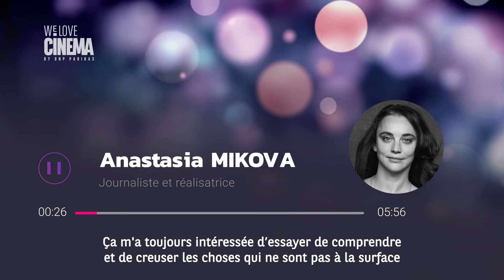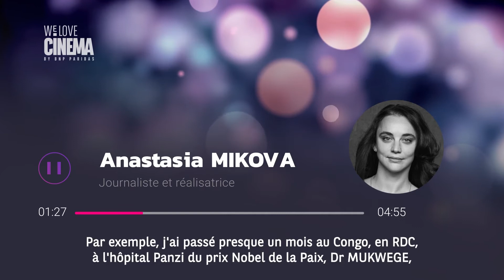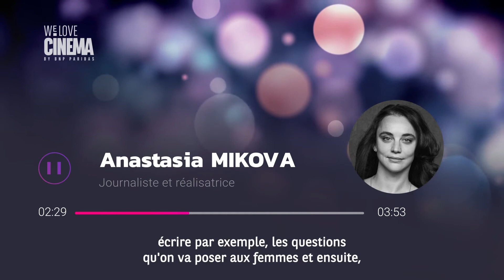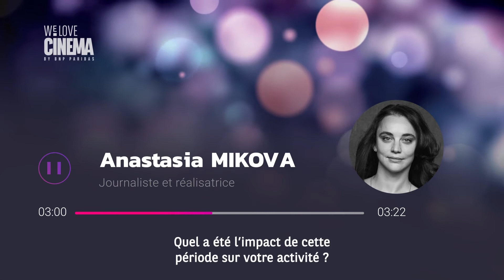We Love Interviews - Anastasia Mikova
Rejoignez nous pour l’interview exclusive d’Anastasia Mikova. La réalisatrice du film Woman revient sur cette période de confinement et ses implications pour son activité.